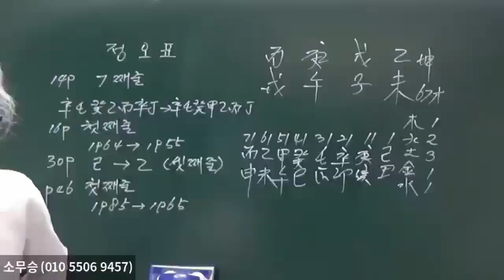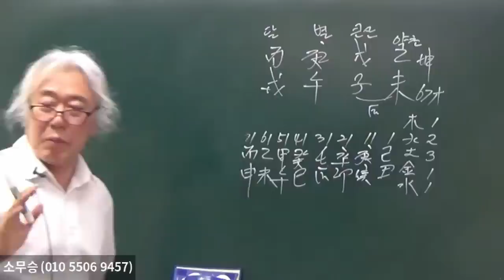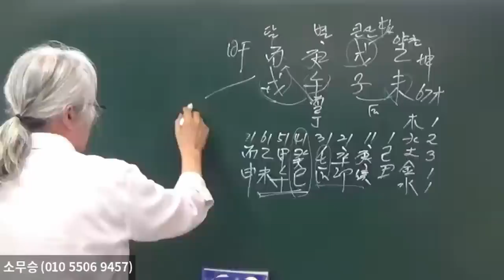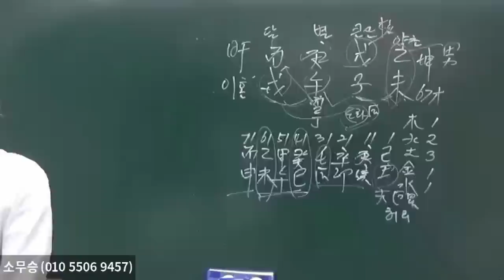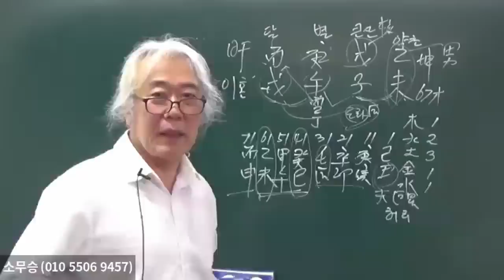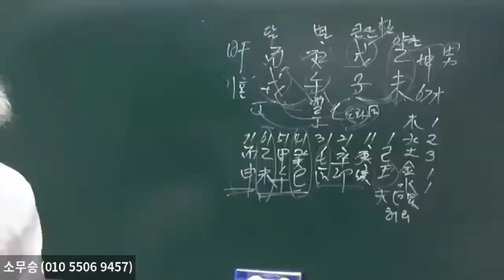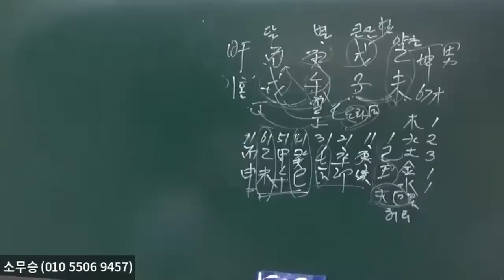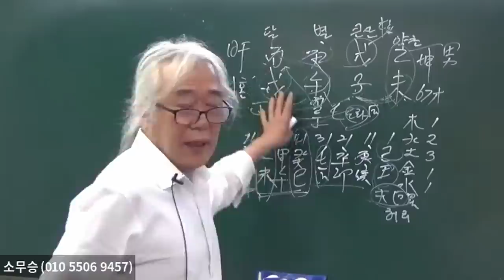子월생은 戊土를 쓴다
2022년7월18일 출간된 저의 "물,형상통변론" 의 잘못 표기된 부분에 대하여
정정하여 올리오니 참고하시기 바랍니다.
아울러 죄송한 마음을 전합니다~
1) 14P 7째줄
  辛 壬 癸 乙 丙 辛 丁  을   辛 壬 癸 甲 乙 丙 丁으로
2) 16P 첫째줄 1964 를 1955로
3) 30P 셋째줄 己 를  乙로
4) 46P 첫째줄 1985 를 1965로
5) 58P 1963,8,13 을 1977,11,4로
6) 78P 4째줄 戊 를 戌로
7) 118P 11째줄 一 을 日 로
    밑에서 8째줄 계위지병 을  게위지병 으로
8) 174P 4째줄  寅   (亥)   子 중   (亥)를  (丑) 으로
9) 180P 밑에서 4번째줄 (寅星) 을 (印星) 으로
10) 193P 10째줄 官이라 직업이나 자식 때문이다  를  食神이라 하는일 때문이다  로
11) 219P 7째줄
    甲 乙 丙 丁 戊 己 庚 辛 을 壬 癸 甲 乙 丙 丁 戊 己  로
12) 297P 12째줄 根이 없으면  을 根이 있으면 으로
 정정하여 주시기 바랍니다~~